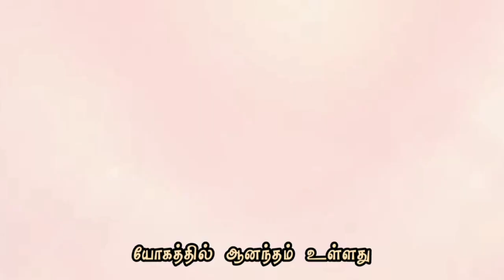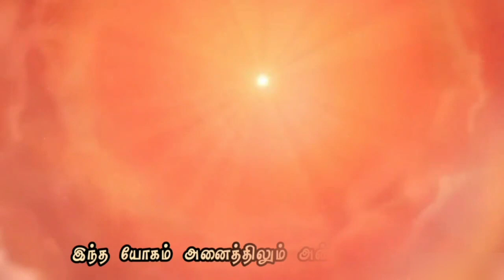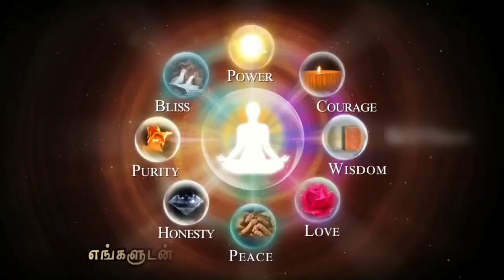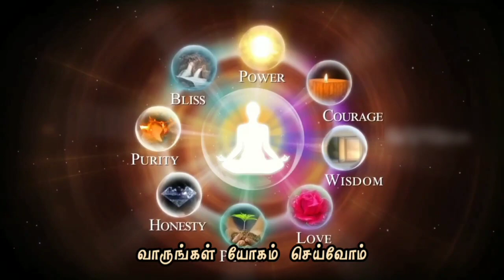வாருங்கள் யோகம் செய்வோம்.